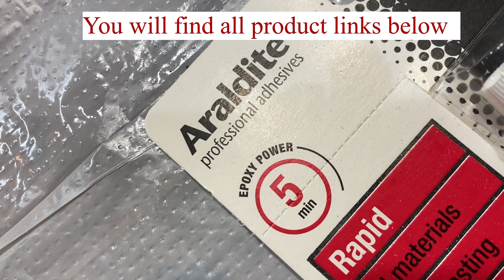Totally Unique Driftwood & Resin Lamp - Power Carving with Arbortech Turboshaft! 💎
This truly unique driftwood and resin lamp has been carved with Arbortech Turboshaft. Check out how easy it is to create interesting shapes in wood with it. And when you add Leds and glass stones to your project, you will be amazed!

UK
Arbortech TurboShaft
Dewalt Orbital Sander
Epoxy Resin
Glass Stones: (Green Large)
Glass Stones: (Blue Large)
Araldite Epoxy Glue
US
Arbortech TurboShaft
Dewalt Orbital Sander
Glass Stones
5-min epoxy